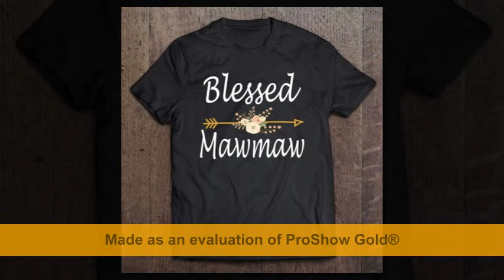Blessed Mawmaw Mothers Day Gifts T shirt Hoodie Sweatshirt